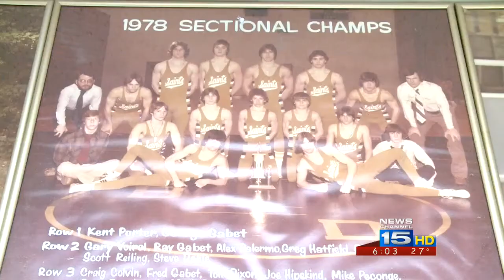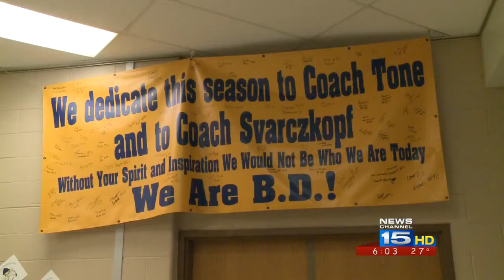Friends, colleagues remember the legacy of Bishop Dwenger's Fred Tone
Newschannel 15's Angelica Robinson has the story.